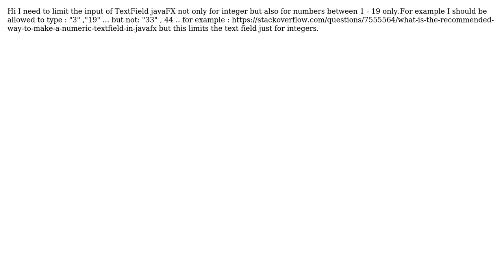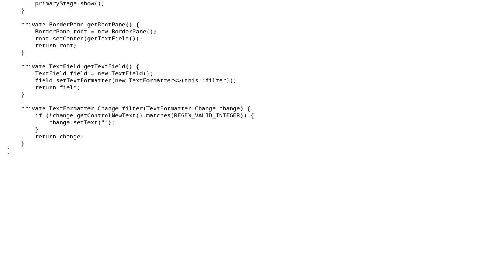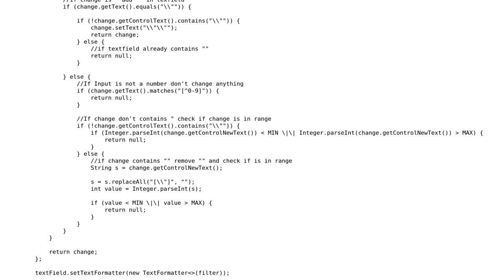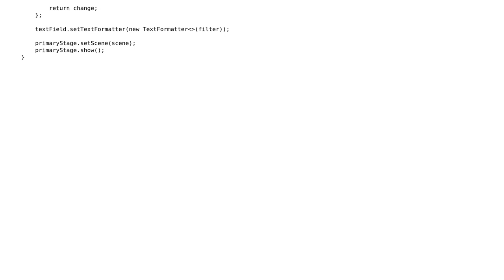Limit TextField to a specific range of number JavaFX? (2 Solutions!!)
Limit TextField to a specific range of number JavaFX?

With thanks & praise to God, and with thanks to the many people who have made this project possible! | Content (except music & images) licensed under CC BY-SA | Music | Images & others | With thanks to user ? user Shekhar Rai user poisn and the Stack Exchange Network Trademarks are property of their respective owners. You are responsible for your own actions.